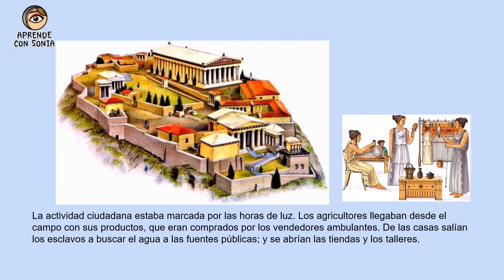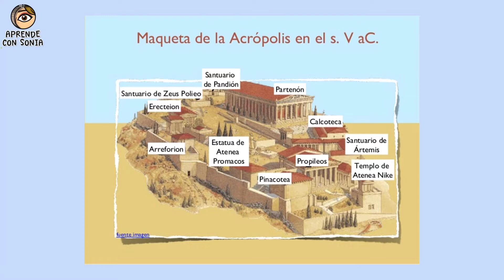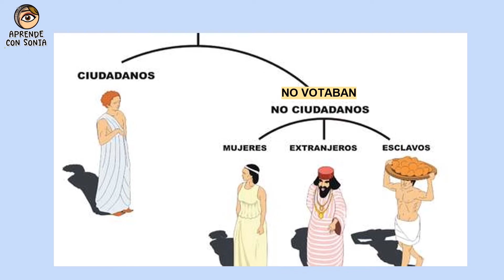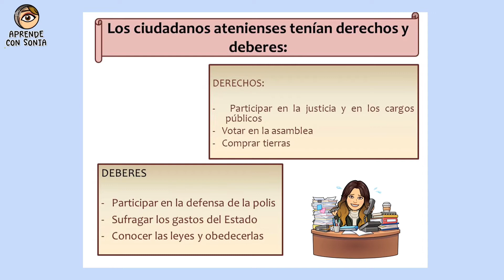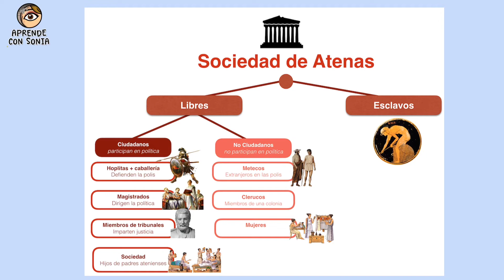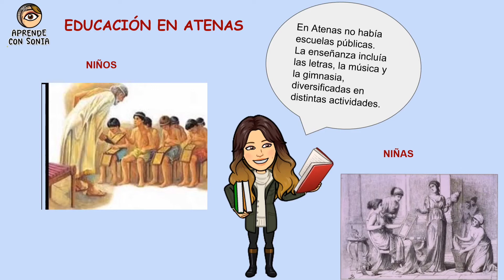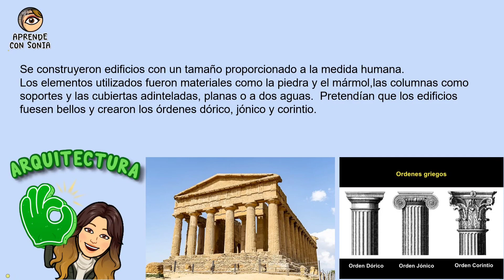ATENAS EN EL S.V a.C (Aprende con Sonia)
Cómo era la vida ateniense?
¿Qué sistema de gobierno tenían?
¿Cómo era la educación ateniense?
Contenido para segundo y tercer ciclo de Educación Primaria.